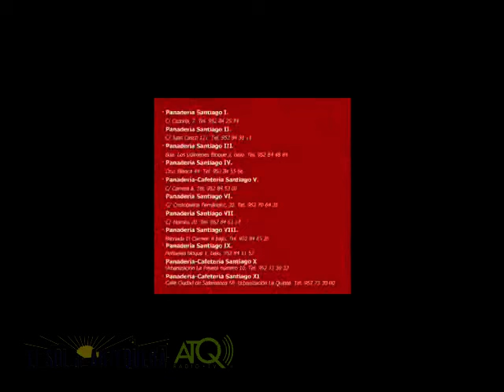Pollinica Encuentro Antequera 2015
Antequera acogió el el XV Encuentro Andaluz de Cofradías de la "Sagrada Entrada en Jerusalén" el sábado 21 de junio de 2015. Las imágenes de El Sol de Antequera recogen: altar especial en San Agustín, conferencia de Marisa Olmedo sobre restauración, de Antonio J. Guerrero sobre la Semana Santa de Antequera y concierto de la Banda "Los Amigos de la Música" de Antequera.